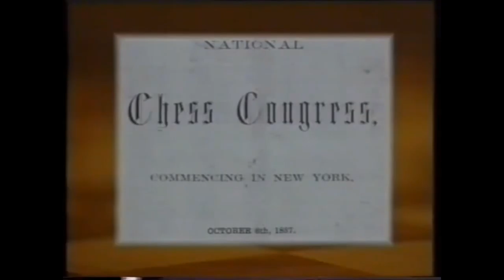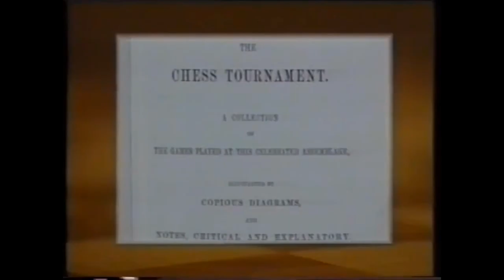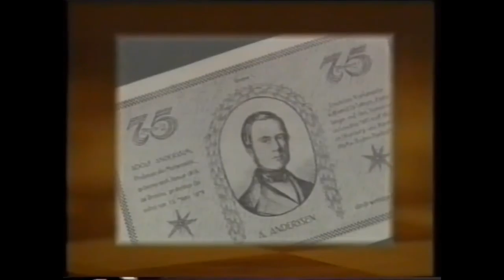01 Anderssen vs Kieseritzky 1851